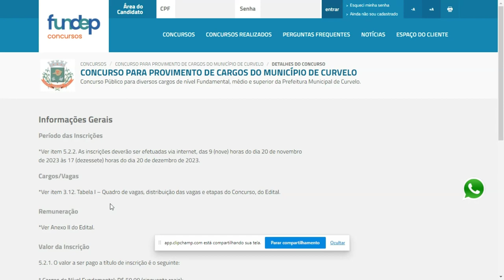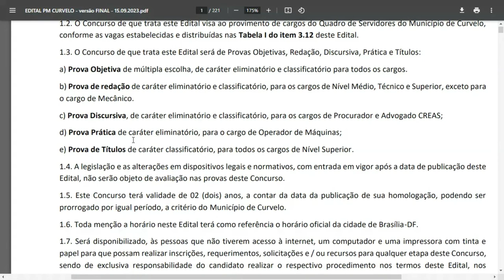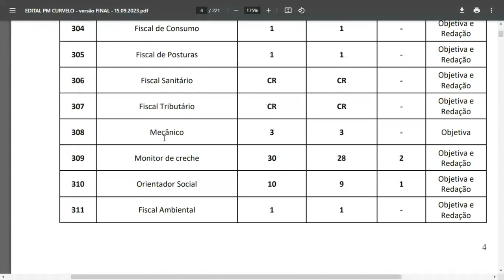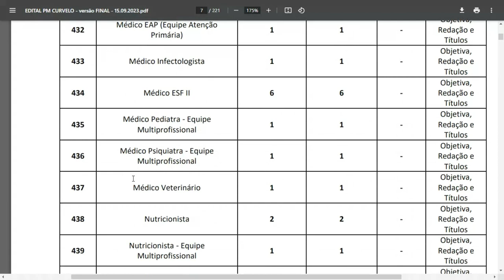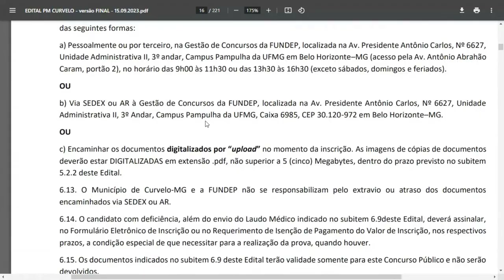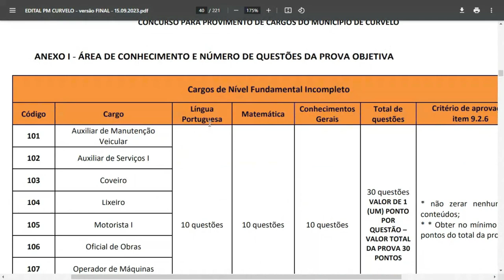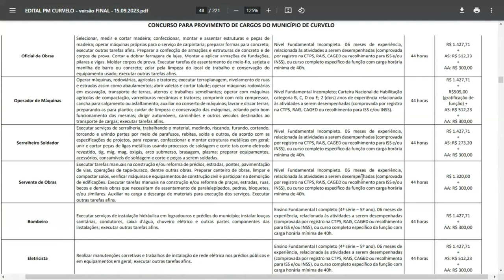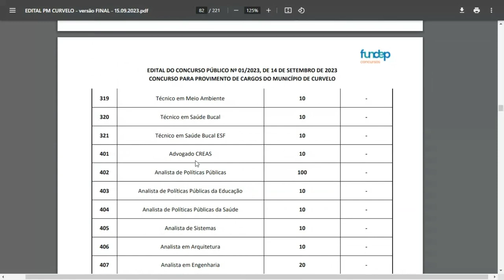✅ CONCURSO PREFEITURA DE CURVELO - MG 2023/2024: RESUMO DO EDITAL COM APOSTILAS